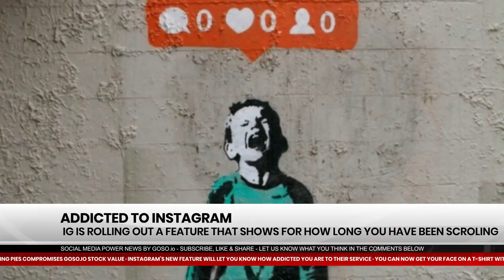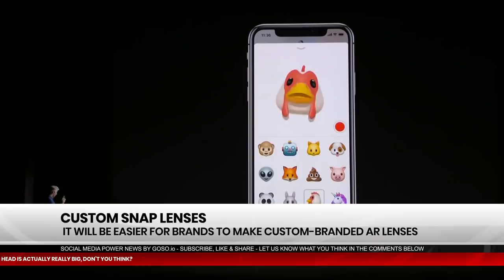SOCIAL MEDIA NEWS TODAY - Instagram Addicts - TOP NEWS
Join us at the GOSO.io headquarters for our weekly Social Media Power News (SMPN) show for the latest Facebook news, Instagram news, and more…

Who likes Instagram?

Every week we host and share the hottest, funniest and craziest stories from within the social media world. We source and deliver breaking news on social media to keep you informed and updated on all things trending and important in this crazy world we live in!

If you want to be kept informed on the latest social media news, crazy updates and more, you have come to the right place. All the news on SMPN comes from credible sources and is always fact-checked.

This week on SMPN we discuss Instagram updates and more...

Instagram News - New Instagram feature - launching an insight that monitors your Instagram engagement and tells you how long you're using the app each day. It’s also introducing a push notification that reminds you to log in and engage.

Another Instagram data breach?

Other engagement groups news includes:

Snapchat News - Introducing custom branded lenses that allow you to be seen as an avatar.

Snapchat is teaming up with Shopify and introducing an in-app shopping option where you can buy products and services.

Tinder News - Tinder is launching Tinder surge which informs you of heightened Tinder activity in a certain geographical area.

SMPN is brought to you from sunny Barcelona every week by your hosts: Spooksie, Eddie and Bennie.